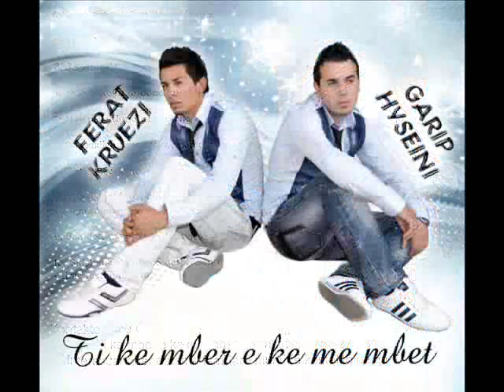Ferat Krueziju - Skish makeq me po dashnoren time fustan dbarth 10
Muzik. By Jeton ramani
Texsti.By Garip Hyseni
Studio Xheni